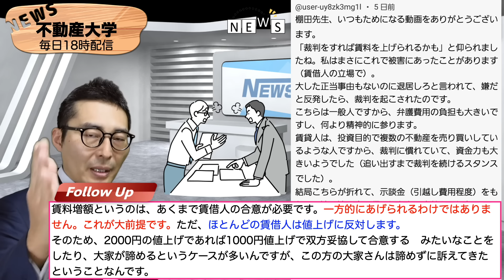【速報：裁判になりました】あなたならどうする！？賃料増額で大家から訴訟を起こされた人から緊急相談。宅建の知識と現実とのギャップを初心者向けに解説講義。